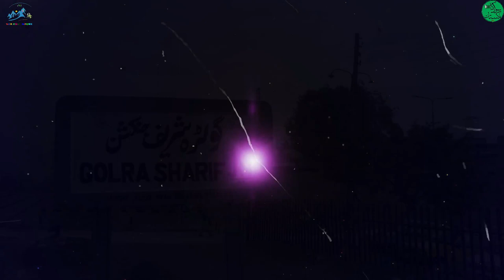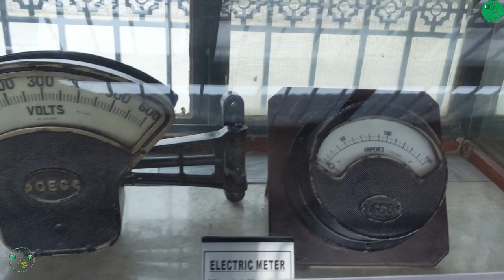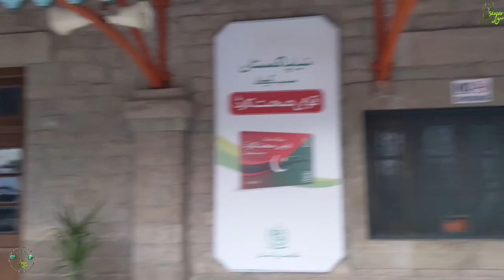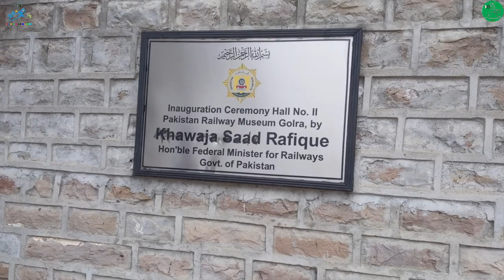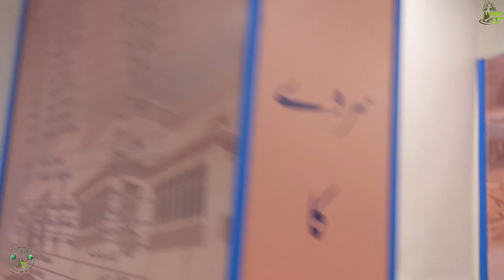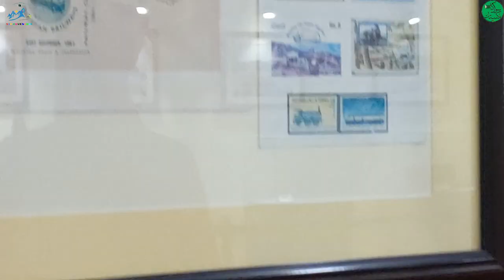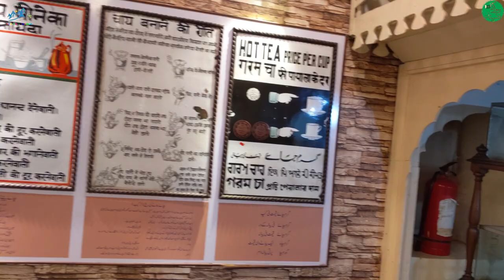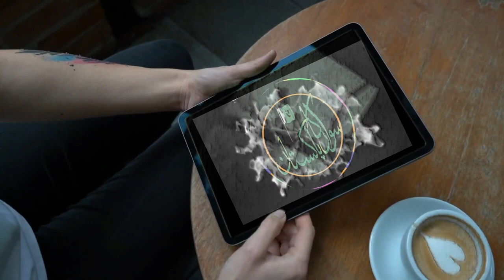Gorla Sharif Station & Railway 🚂Heritage Museum| گولڑہ شریف اسٹیشن اور ریلوے 🛤️ ہیریٹیج میوزیم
Gorla Sharif Station & Railway Heritage Museum.
گولڑہ شریف اسٹیشن اور ریلوے ہیریٹیج میوزیم
پاکستان ریلوے ہیریٹیج میوزیم
Golra Sharif Railway Station  are built up in 1881 and Golra Railway Heritage Museum are in 2003.It were Established in 1881 and upgraded to a junction in 1912, the Golra Sharif Railway Station has been used by the residents of the surrounding villages for over a century.
The Golra Sharif Railway Station is known more for the Railway Heritage Museum it houses than for being a stop for travellers. Established in October 2003, the museum is truly one of its kind. Not limited to a closed hall, it includes old locomotive trains, steam engines, and lifters stationed at the platform.